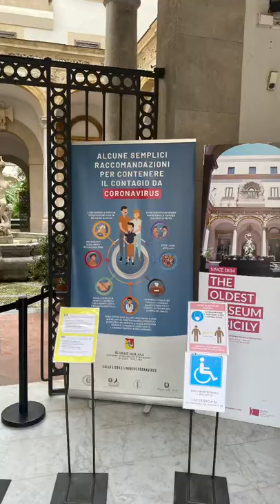The oldest Archeological museum in Sicily